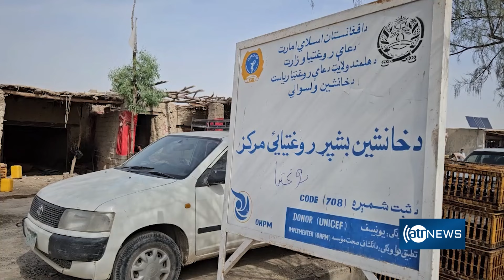Khanshin residents complain of lack of health facilities | شکایت باشندگان خانشین از کمبود خدمات صحی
Khanshin residents complain of lack of health facilities
شکایت باشندگان خانشین از کمبود خدمات صحی